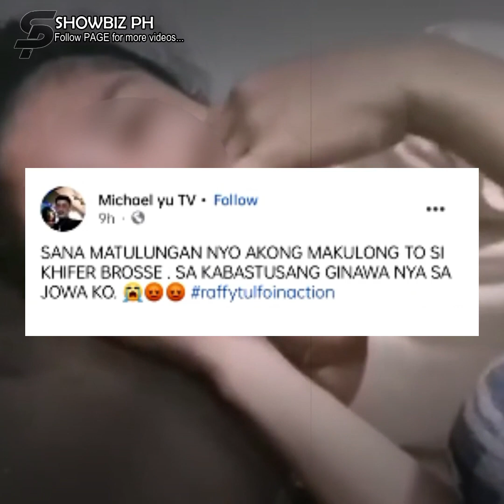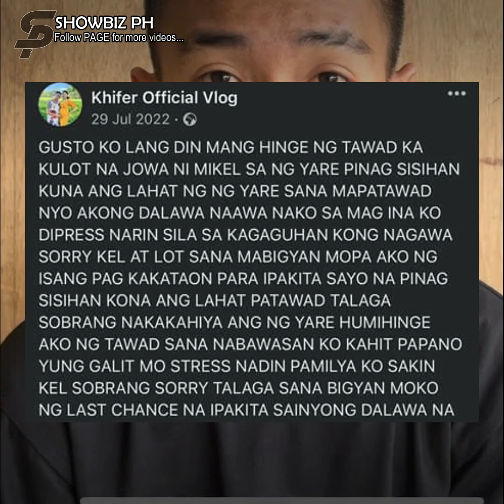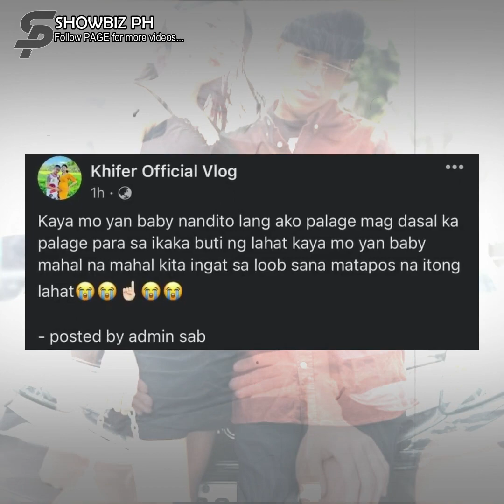Kasintahan ni Khifer Brosse, emosyonal sa sinapit ng vlogger!